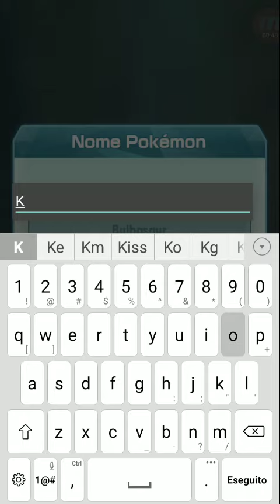Pokemon Masters - Piccolo ancelo 😍